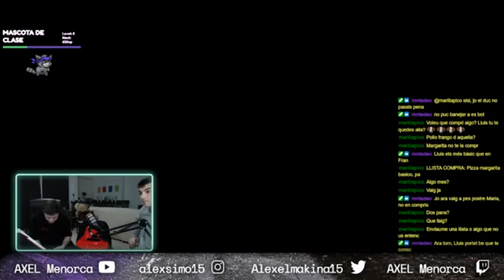AXEL - MEJORES MOMENTOS - Parte 10 (Poker)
AXEL MENORCA